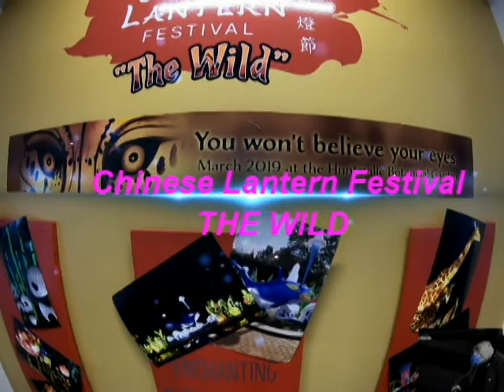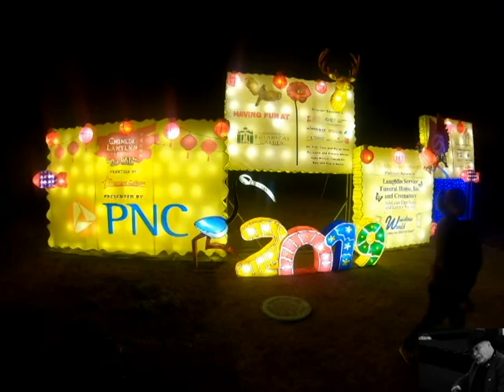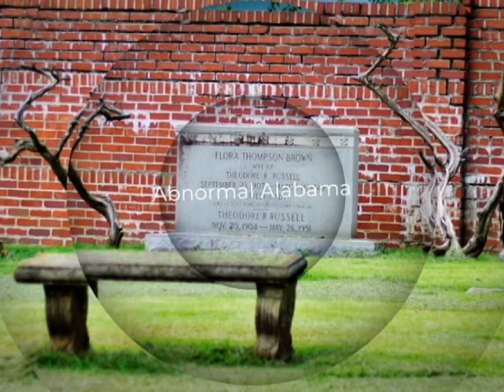Chinese Lantern Festival THE WILD Huntsville Botanical Gardens